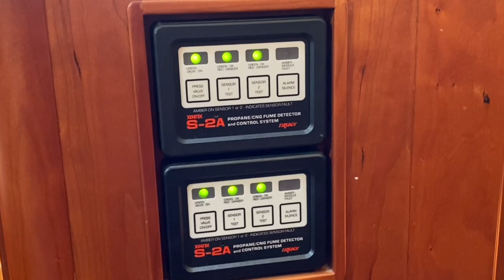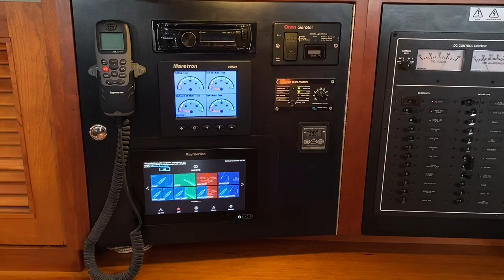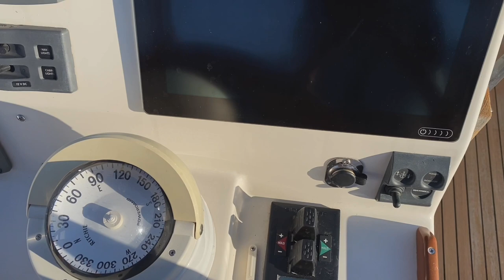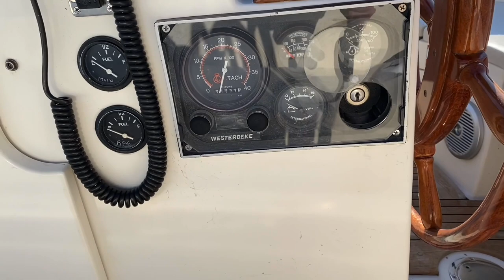Gozzard Yachts 2005 Gozzard 41C "Imagine" Extended tour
This is an extended tour of the 2005 Gozzard 41C  "Imagine"